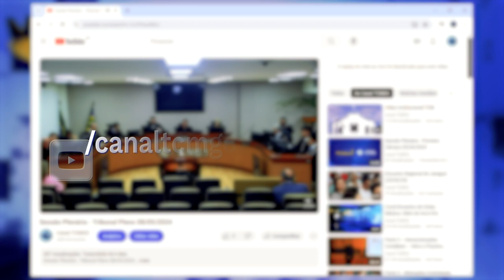Minuto TCMGO - Tribunal Pleno (13/05/24)